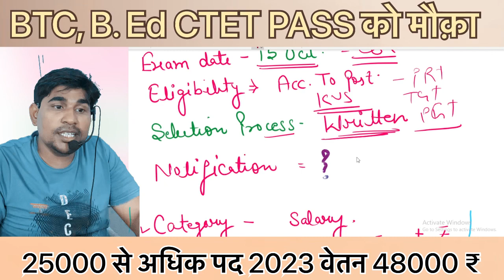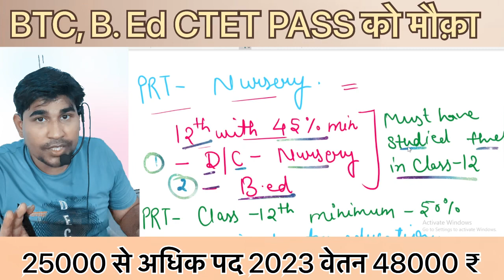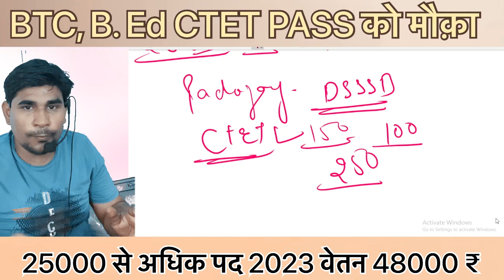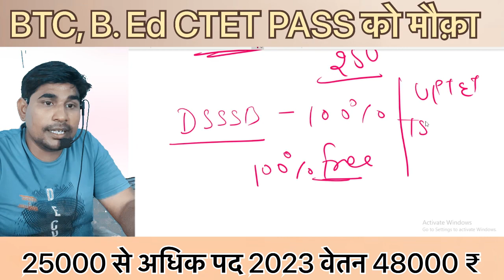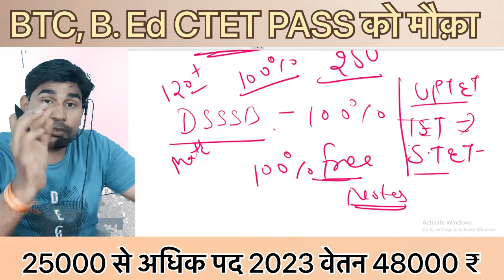25 हज़ार पदो पर नयी शिक्षक भर्ती विज्ञापन PRT TGT PGT वालों के लिए Good News || KVS PRT कब तक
25 हज़ार पदो पर नयी शिक्षक भर्ती विज्ञापन PRT TGT PGT वालों के लिए Good News || KVS PRT कब तक

KVS RESULT? KVS FINAL CUT OFF 2023 ? KVS REVISED ANSWER KEY AND RESULT
KVS PRT CUT OFF | KVS PRT TGT PGT SAFE SCORE
kvs cut off 2023,kvs cut off 2023 prt,kvs prt cut off 2023, kvs prt answer key 2023,kvs prt expected cut off
2023, kvs pt cut off 2023, kvs cut off and safe score
2023,kvs cut off 2023 tgt, kvs prt 2023 cut off, kvs cut off
2023 expected, kvs prt cut off 2023 expected, kvs tgt cut off

kvs junior secretariat assistant cut off 2022, kvs junior secretariat assistant cut off 2018, kvs junior secretariat assistant expected cut off, kvs tgt art cut off,
kvs junior secretariat assistant previous cut off, kvs junior secretariat assistant cut off 2023, kvs art education cut off 2023,

kvs cut off for non teaching staff, kvs cut off for jsa, kvs cut off for general,

kvs pt geography expected cut off 2023, kvs pgt geography ki cut off, kvs pt geography cut off 2023, kvs pgt geography expected cut off, kvs cut off himanshi singh, kvs cut off hindi